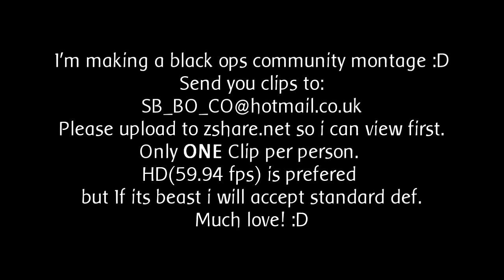You got another monkey? + COMMUNITY MONTAGE!?!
DO NOT PM ME. READ THIS DESC. 59.94 makes it a whole deal easier to edit.
MUCH LOVE! :D
- Beans